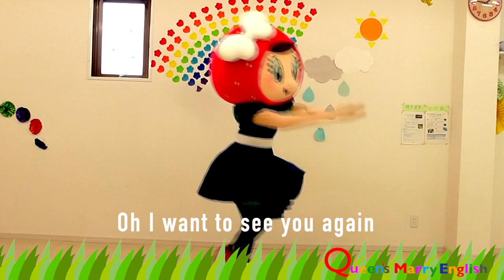Paprika Queen’s Marry English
園児￥３２４０
小学生￥４３２０

音源は、こちらより頂きました。